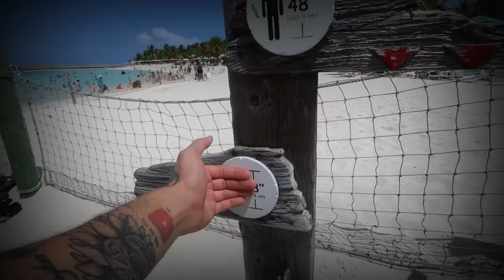FUIMOS A LA ISLA PRIVADA DE DISNEY 🏝️ Jukilop | Juan de Dios Pantoja